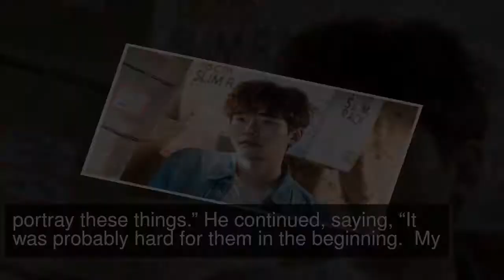2PM’s Junho Opens Up About Concerns He Had For His Acting In “Just Between Lovers”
2PM’s Junho recently talked about his acting.

2PM’s Junho recently talked about his acting.